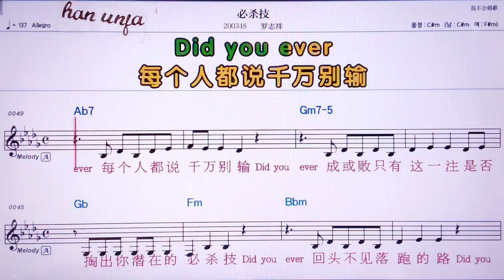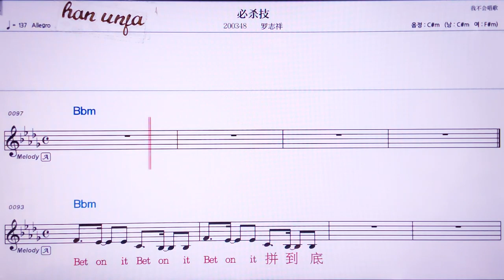💖뻬싸치/루어쯔샹 👍MR,유투브 노래방, 가라오케, 악보, 코드, 가사 ,Karaoke,반주